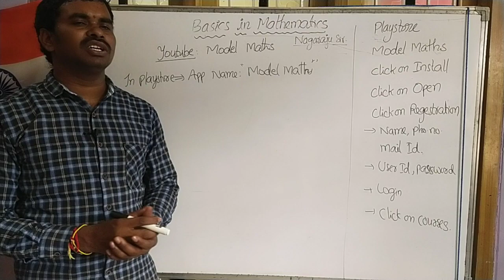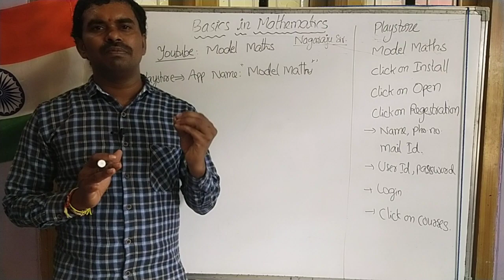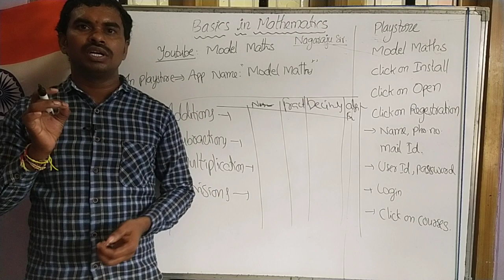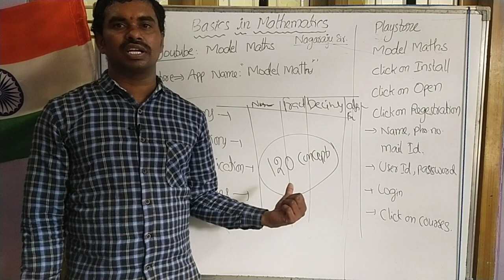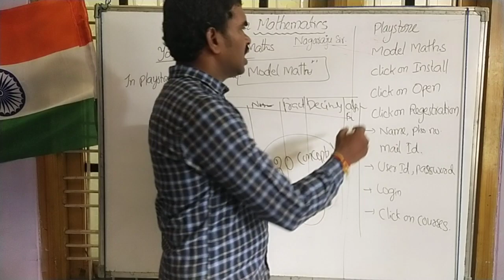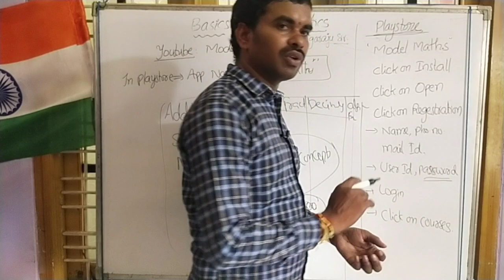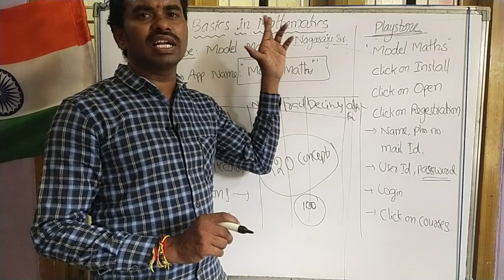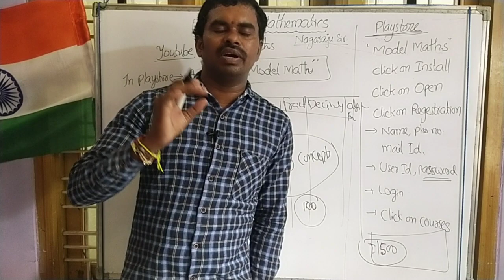Basics in Mathematics// Easy maths/Nagaraju sir